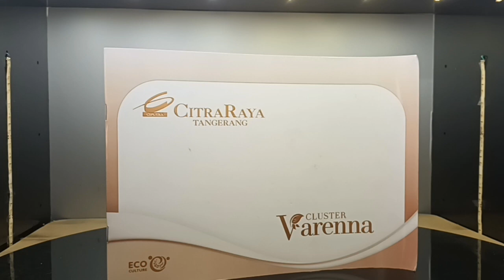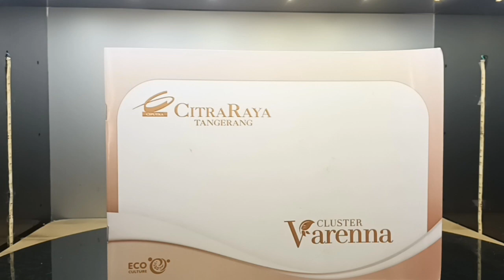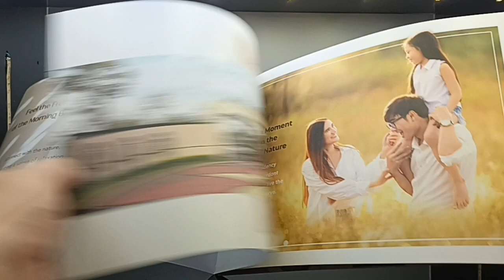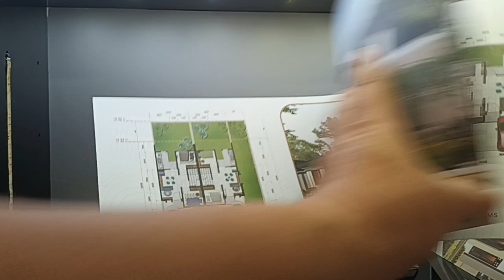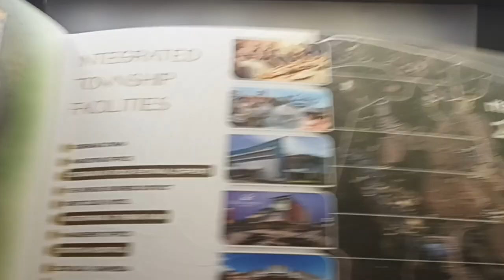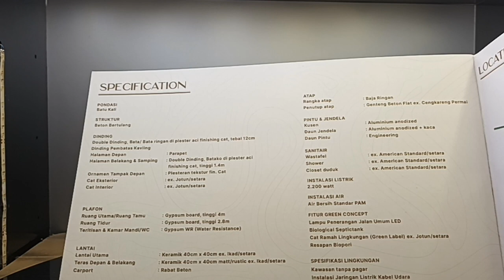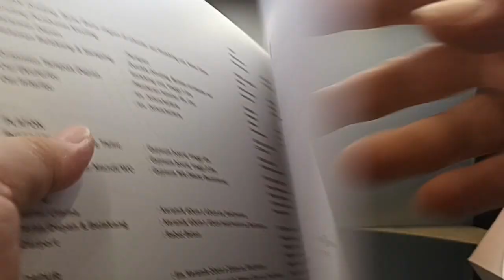DISPLAY NO 215 : CLUSTER VARENNA Brochure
Meet another product to @displayinAPAAJA at our channel :
CLUSTER VARENNA CITRA RAYA Brochure